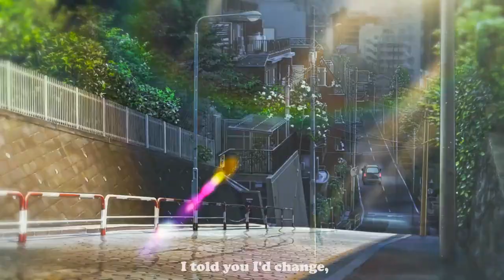The Kid LAROI, Justin Bieber - STAY